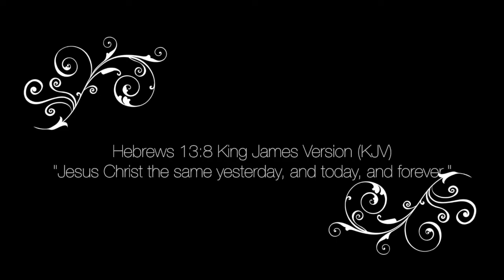JK HAIR BOB REVIEW | BEST ALIEXPRESS HAIR?